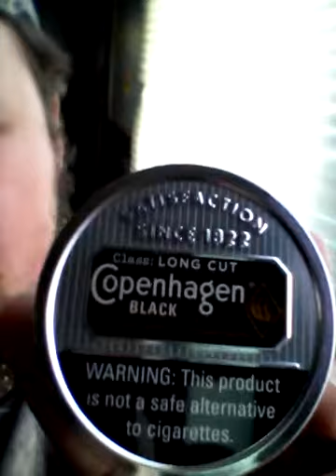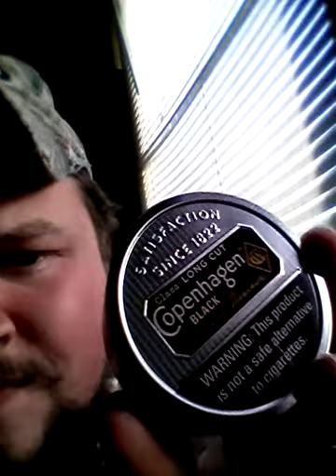Copenhagen black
My review of Copenhagen black weymans reserve